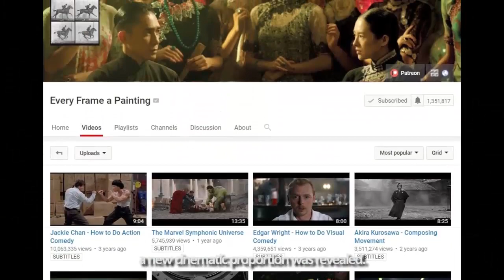A Farewell To Every Frame A Painting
"FROM ONE VIDEO ESSAYIST TO ANOTHER."